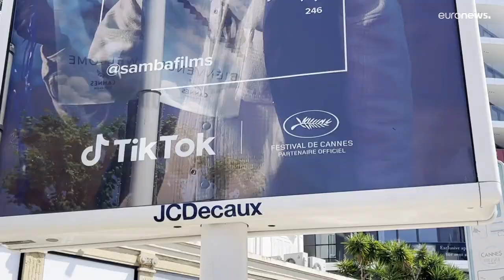Interminables filas bajo el sol para conseguir entradas en el Festival de Cannes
Problemas para reservar las entradas en el Festival de Cannes